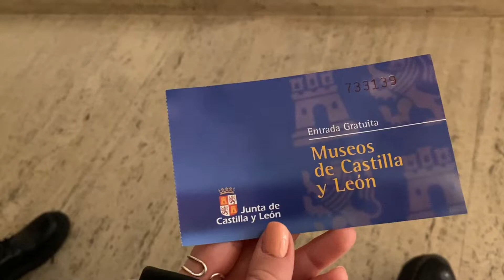Palencia y León 1/2 🫣 || Elsa López